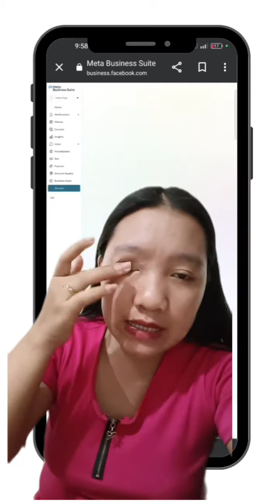YUNG FACEBOOK MUSIC RECOMMENDATION HINDI BA MA COPYING YUN?